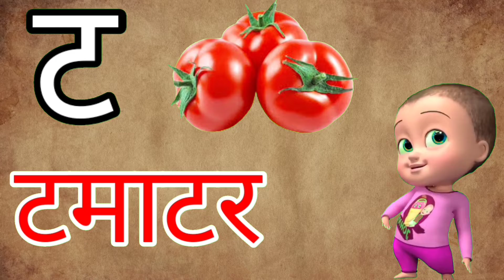k se kabutar kh se khargosh,क से कबूतर ख से खरगोश, k se kabutar | hindi rhymes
Ralated Searches Quires- kids video
kids vidos for kids songs
kids vidos for kids learning
kids videos for kids english
kids vdeos in youtube
kids videos for babies
kids video cartoon
kids video  learning
kids video hindi mein
kids video hindi
kids education
kids educational games
kids
Hindi Varnmala
Nursery rhymes
हिंदी वर्णमालागीत
हिंदी स्वरब्यंजन
हिंदी बालगीत
बालगीत
ChunChun TV
hindi varnmala geet
hindi varnmala
हिंदी वर्णमाला
Hello Friends,
@Anar Kids TV Nursery Rhymes & Kids Songs
@Naima study
@Anar Kids TV Hindi
@Infobells - Hindi
@Chhotu TV